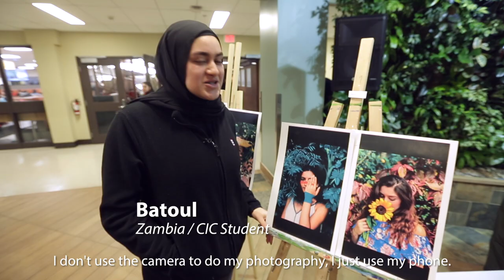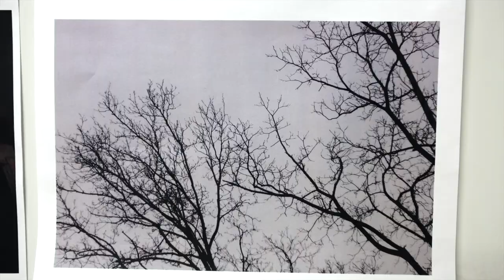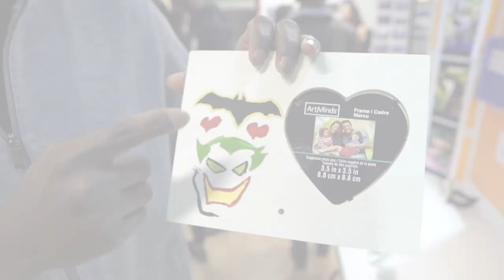CIC Students Showcasing Creative Talents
Columbia International College launched an art exhibition to show off the students' creative talents and promote the value of artistic expression. Well done and keep up the good work!